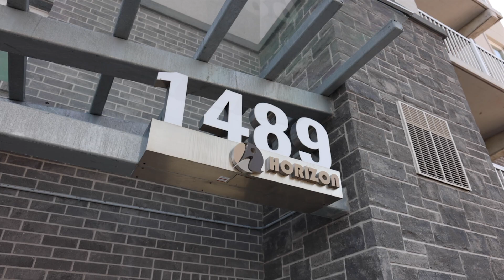Welcome to 1489 Banwell Unit 226 in Windsor!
✨New Listing✨
 🏡1489 Banwell, Windsor

Premium location for this fantastic maintenance and worry-free 2 bedroom  2 bathroom with one of the best layouts in all of East Horizons! Spacious corner unit with 1200 sq ft, granite counters, stainless steel appliances, large living room with open concept kitchen & dining, primary with en-suite & walk-in closet, this unit will impress. Balcony for outdoor entertaining, in-suite laundry, yoga studio, full gym and party room all included in low condo fees. Brand new park and walking trails nearby, and all that East Windsor has to offer! Parking & immediate possession are available!